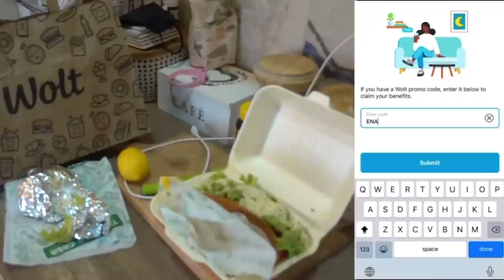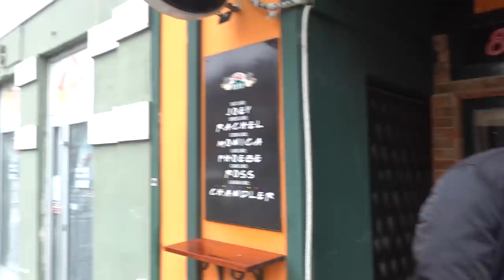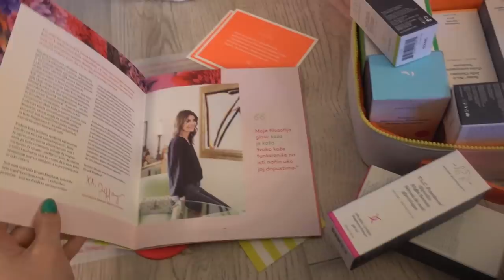Jel ovo sme da se prica za VLOG? | Ena Luna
Na prve 3 porudzbine preko Wolta imate popust od ukupno 600din uz kod ENALUNA

Pisite mi vase utiske!